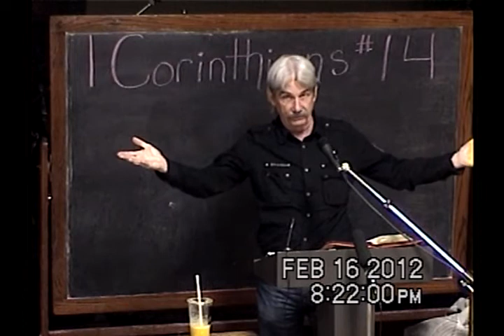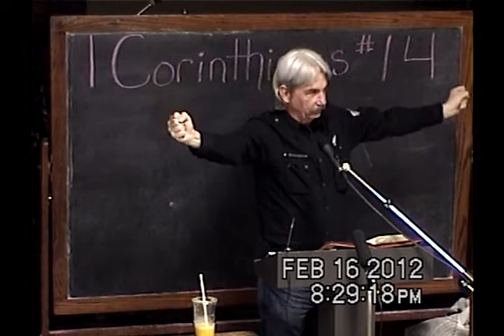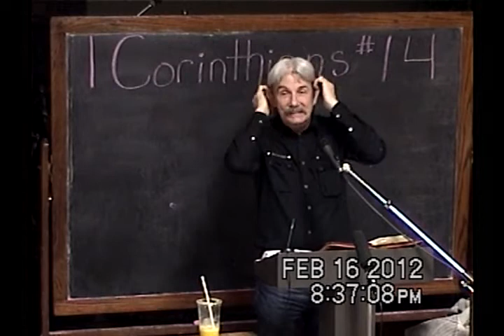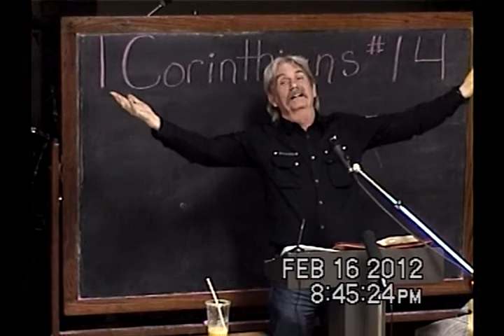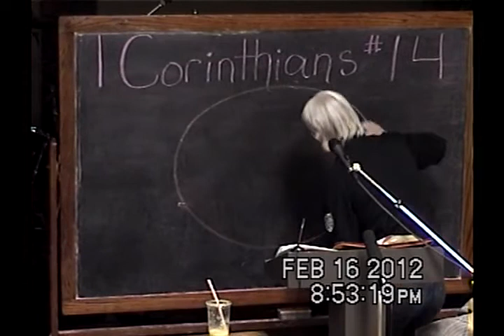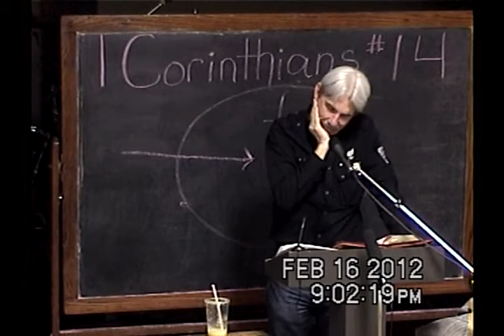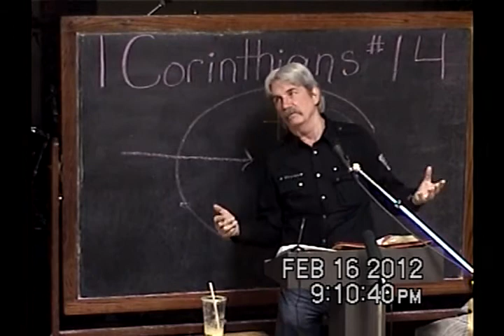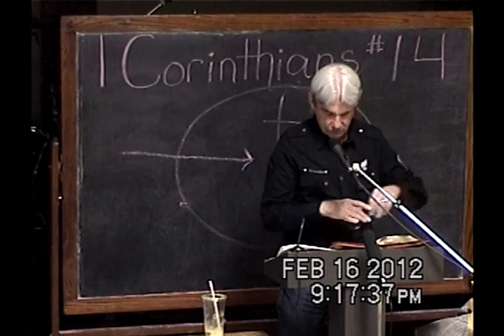14 Practical Application Of The Wisdom Of God